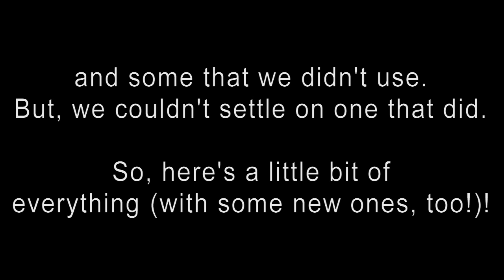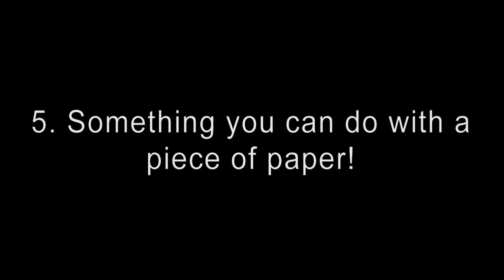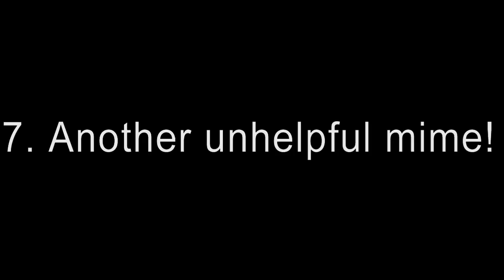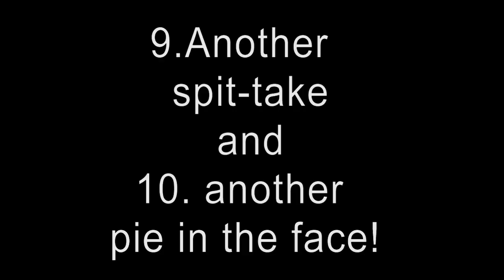Sampler Platter! (Ten Things Tuesday) 1/11/11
It's Ten Things Tuesday and we're giving you a little of everything!